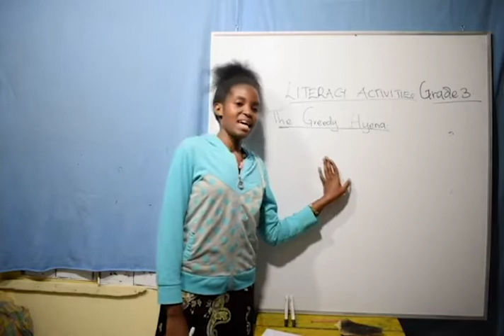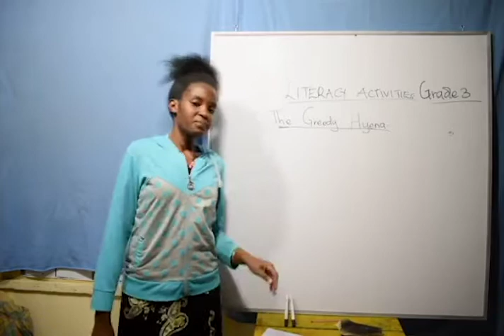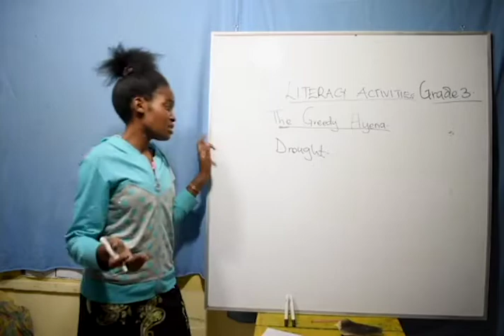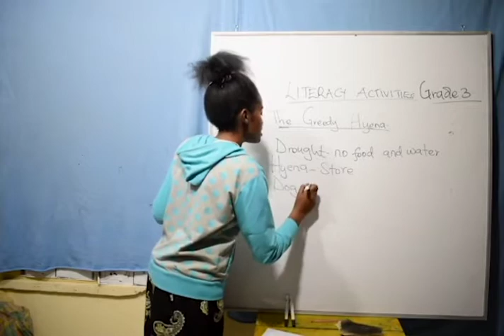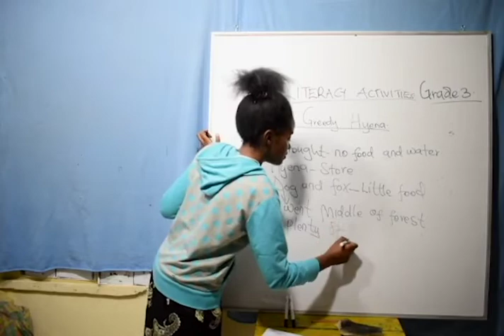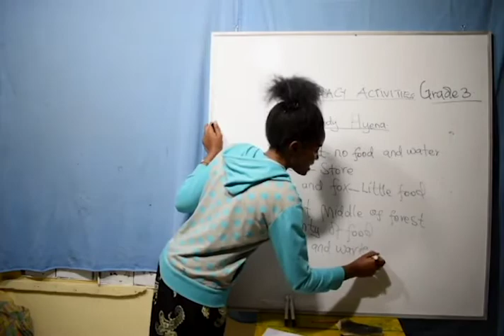Grade 3 - Literacy Activities (The Greedy Hyena)